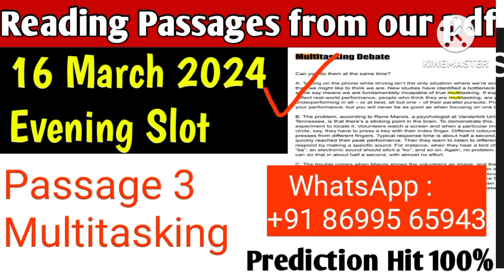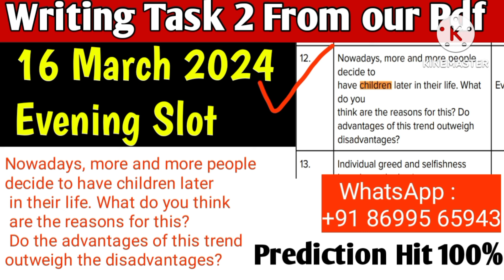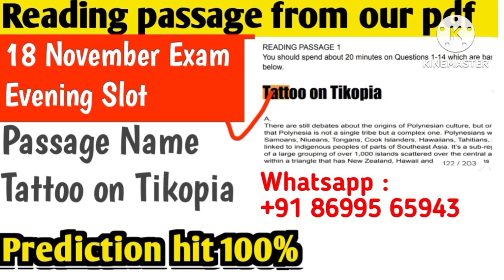August 2024 Ielts Exam Dates Prediction | August Exams | New Pattern😲